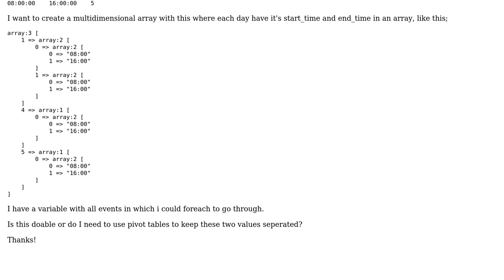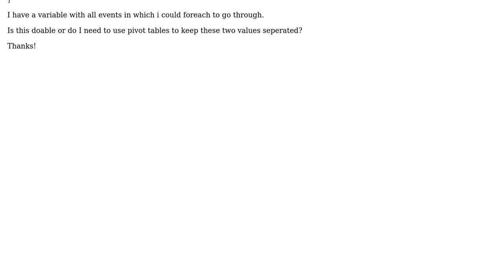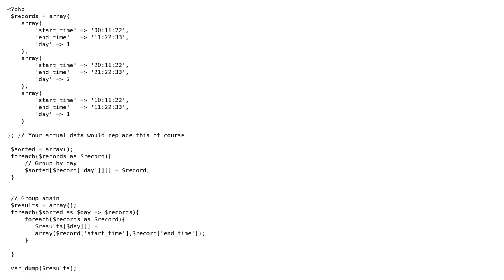Creating multidimensional array with index based on row value (2 Solutions!!)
Creating multidimensional array with index based on row value

With thanks & praise to God, and with thanks to the many people who have made this project possible! | Content (except music & images) licensed under CC BY-SA | Music | Images & others | With thanks to user ksealey user AbraCadaver user 5less and the Stack Exchange Network Trademarks are property of their respective owners. You are responsible for your own actions.